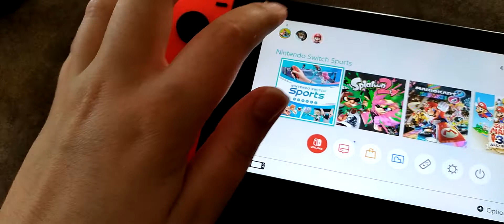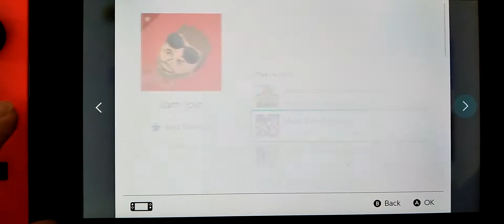Here is all of my friends/YouTuber on the Nintendo Switch